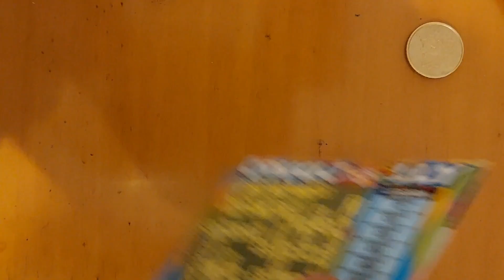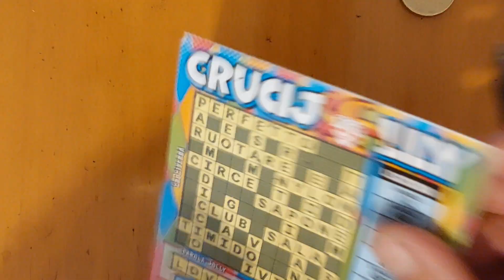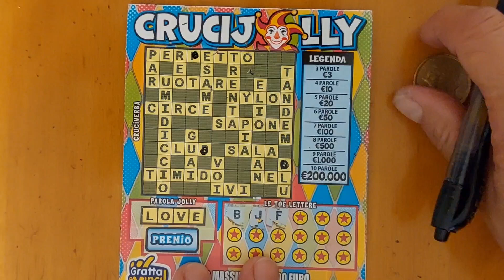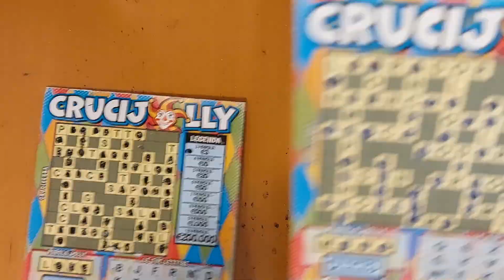VINCITA CON FILA DI CRUCIJOLLY✨️🤑 GRATTA E VINCI